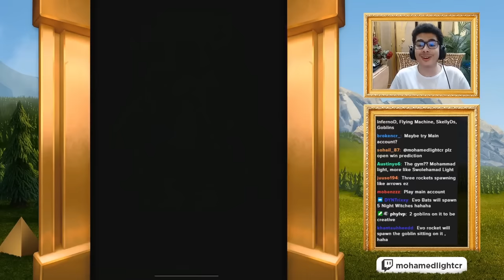I got 1 2 3 in the world 🌍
And make sure to use my creator code molight on all supercell games!